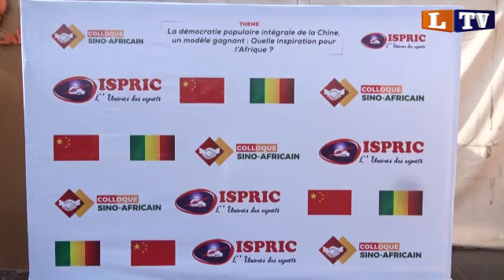La démocratie populaire chinoise a fait l'objet d'un colloque entre experts de différents horizon..